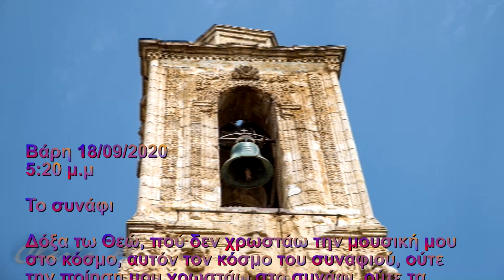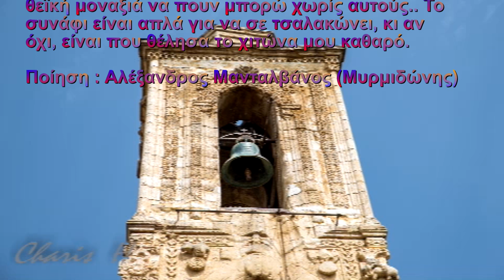To synafi (Ποίημα)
Το συνάφι (Ποίημα)
Ποίηση: Αλέξανδρος Μανταλβάνος (Μυρμιδώνης)